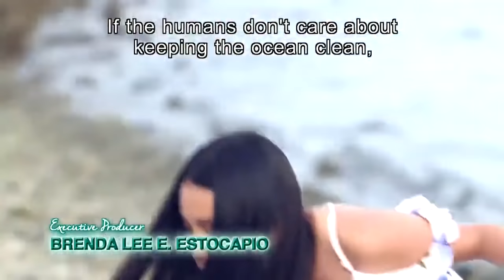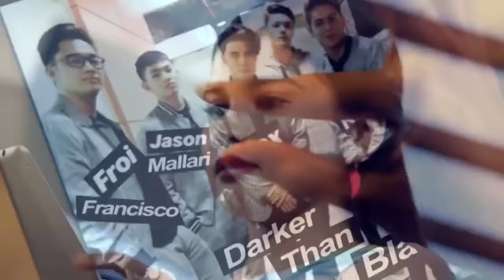Full Episode 1 | Wansapanataym OfFISHially Yours English Subbed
Wansapanataym OfFISHially Yours English Subbed Full Episode 1

OfFISHially YoursFullEpisode1